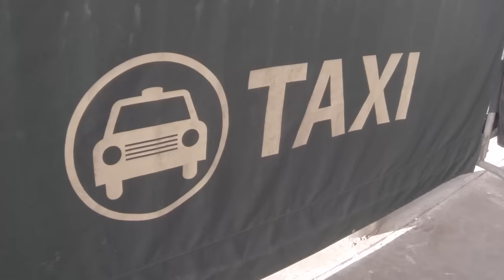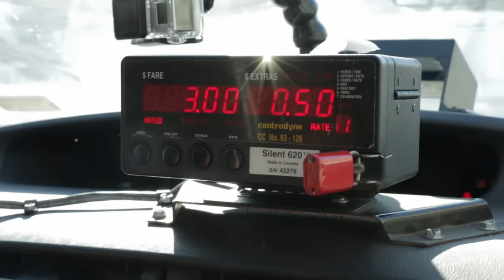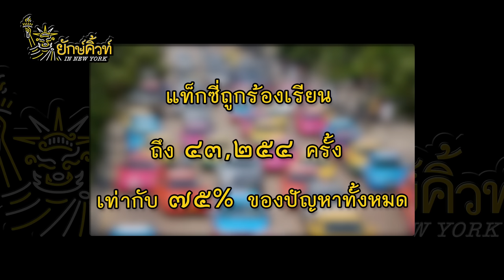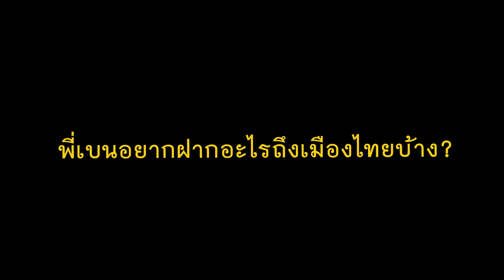แท็กซี่ไทย vs แท็กซี่ USA โดยคนไทยขับแท็กซี่ในอเมริกา l ยักษ์สัญจร EP.3/4 : Yakcute ยักษ์คิ้วท์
แท็กซี่ต่างประเทศ แตกต่างจาก แท็กซี่บ้านเราหรือไม่
ปฏิเสธรับผู้โดยสาร = หมดอนาคต
นี่คือความจริงจังของกฎหมาย
ที่ประเทศไทยควรเอาอย่าง
- แท็กซี่นิวยอร์ก ปฏิเสธผู้โดยสารปรับแรงถึง $5,000 พร้อมตัดสิทธิ์หมดอนาคตขับ
- ไม่ใช่จะเป็นกันง่ายๆเพราะต้องผ่านการสอบถึง 3 ชั้น
- มีตำรวจปลอมตัวเป็นผู้โดยสารเพื่อตรวจสอบอยู่เป็นประจำ แกล้งเมาชวนดื่มเหล้าเลยก็มี
- ส่วนแท็กซี่ประเทศไทย ถูกร้องเรียนเกือบ 5 หมื่นครั้ง เป็นปัญหาอันดับ 1 ของรถสาธารณะ! ที่ครองแชมป์อย่างนี้มาแล้วหลายปี

*รายการนี้ถ่ายทำปี 2014
Instagram [KONG] : kongto